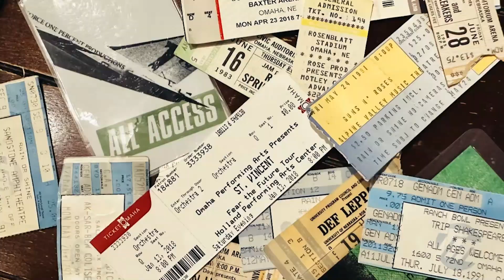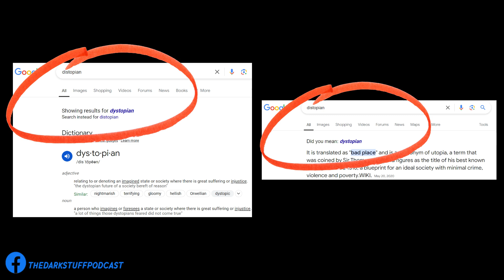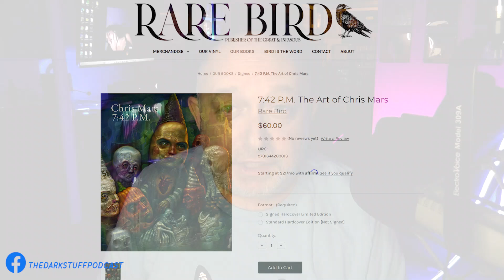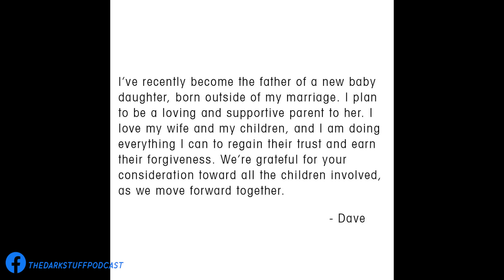Built To Spill & Quasi LIVE / Dave Grohl's Oversharing / The Replacements / A Giant Dog LIVE & More!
In the newest edition of "This Year's Week," I review my 22nd Built To Spill show. Pretty sure I've seen every version of this band. BTS was touring in celebration of its 1994 album, There's Nothing Wrong with Love, turning 30. Damn, I'm old. I remember when this was a new release.

Before I review that show, however, I need to tell you about a brand new band I just discovered! This band is so new that the term "baby band" doesn't apply. Is "fetus band" a thing? That's how new the band SNOWMEN is. They formed in early 2024, and have released...one song. But, damn is that song good!

I actually discovered this band on TikTok sandwiched between my usual TikTok content diet of comedians and hot chicks dancing. The band stood out to me not only for its cool, post-punk sound, but also for its unusual look.

Back to the Built To Spill show...The opener this year was Portland duo, Quasi. This is the band featuring former Sleater-Kinney drummer, Janet Weiss. These guys were incredible, and so worth the wait. (NOTE: Two years ago, Quasi was supporting Jon Spencer and the show was canceled due to someone in Spencer's band getting c0vid)

Next up, I review a recent show from Austin, Texas band A Giant Dog. The band was wild on stage, and delivered a thoroughly impressive whirlwind of a rock show in the tiny Reverb Lounge. Opening that show was Omaha's Bad Actors.

I have a little but of Replacements news to share. Chris Mars has just published a new book of his artwork called '7:42 P.M'. Signed and unsigned copies can be purchased Tommy is reforming Bash & Pop next year and they will be playing on Little Steven's Underground Garage Cruise I forgot to mention it in the video, but Tommy (along with his daughter, Ruby) is featured on the new Jesse Malin Tribute album, Silver Patron Saints. They're featured on the song, "Riding On the Subway."

@Mommyheads have just announced that their new record will be released on November 9!   Remember when I interviewed Adam Elk from The Mommyheads

After showing off some recent vinyl pickups, I weigh in on the super dumb Dave Grohl situation. Has he been cultivating his "good guy" image all along? When we discussed his book in Rock N Roll Book Club, we definitely wondered about that.

For nearly two decades, your buddy Dave has hosted a weekly radio show in Omaha called 'New Day Rising' which airs every Sunday afternoon from 2-4pm CST on KIWR, 89.7 FM - streaming

00:00 Hello
01:35 New band alert: SNOWMEN
04:42 Built To Spill and Quasi at Waiting Room, Omaha, 9/21/24
10:49 Ringo Starr & His All-Starr Band
11:20 A Giant Dog and Bad Actors at Reverb, Omaha, 9/5/24
14:00 Replacements News
15:30 NEW Mommyheads Album
16:15 New Vinyl Pickups
18:39 The Dave Grohl "situation"
21:07 My radio show - "New Day Rising"
21:32 My boring cats
22:05 Adios